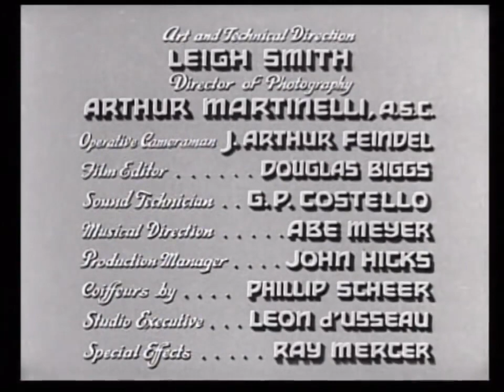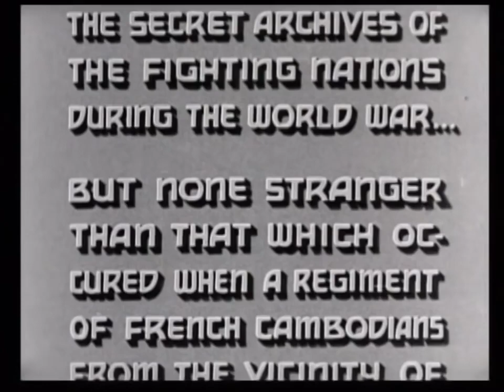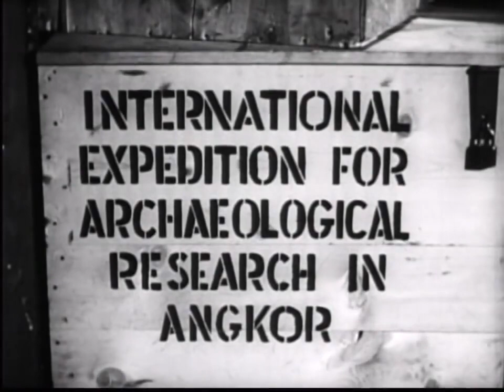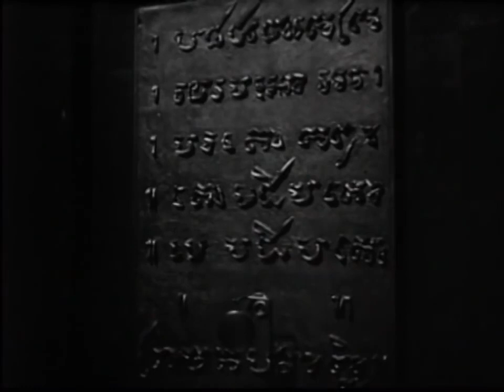Revolt of the Zombies (1936) | Full Movie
*Plot*
On the Franco-Austrian Frontier during World War I, an Oriental priest, chaplain of a French colonial regiment, is condemned to life imprisonment because he possesses the power to turn men into zombies. In his prison cell, the priest prepares to burn a parchment containing the location of the secret formula.

*Director*
Victor Halperin

*Writers*
- Victor Halperin
- Howard Higgin
- Rollo Lloyd

*Stars*
- Dorothy Stone
- Dean Jagger
- Roy D'Arcy